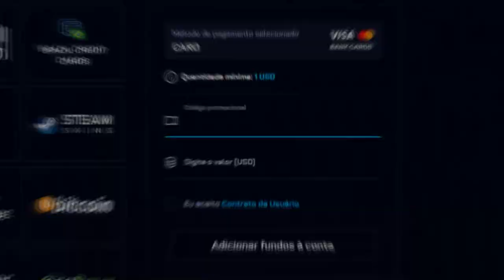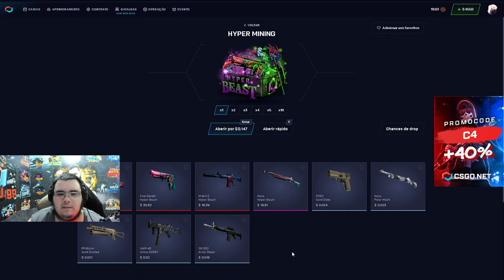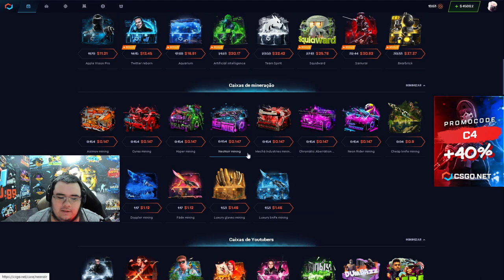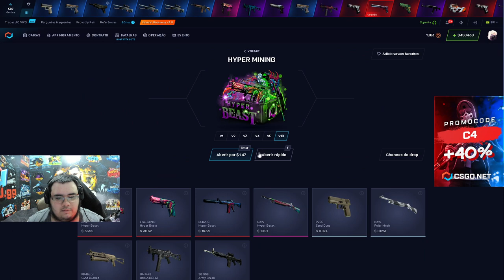Abrindo 50$ Dólares na caixa Hyper Mining